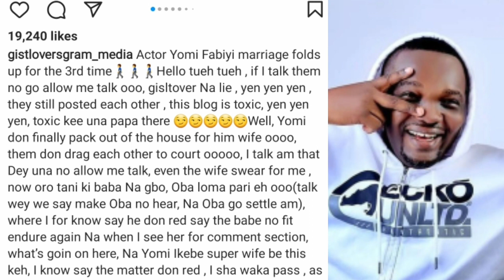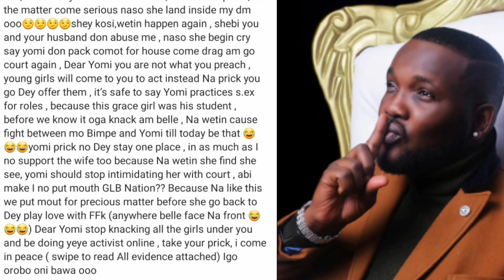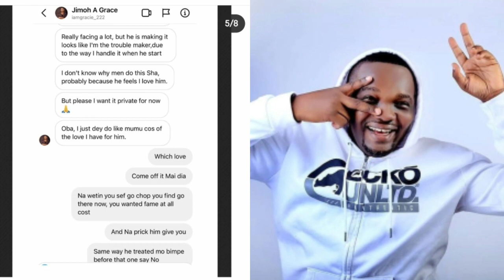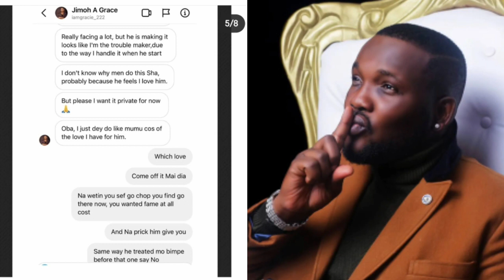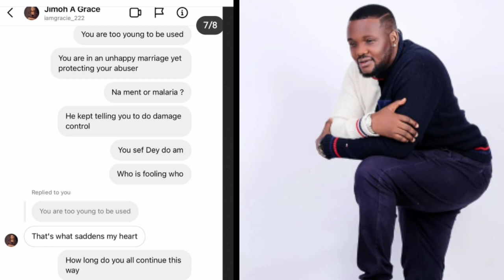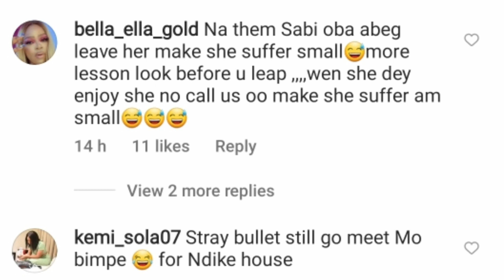This is serious 🙉😫😓 Yomi Fabiyi wife revealed deep secr£ts to Gistlovers after her marriage ended 😳.